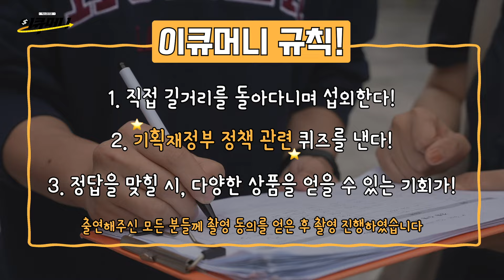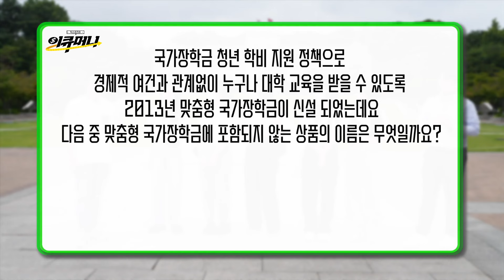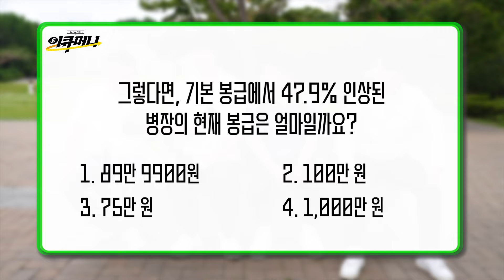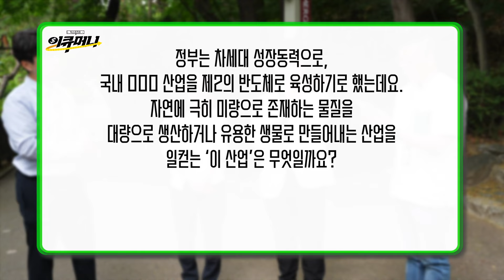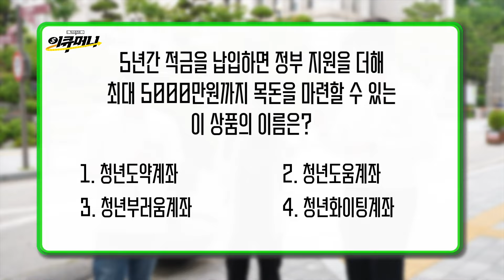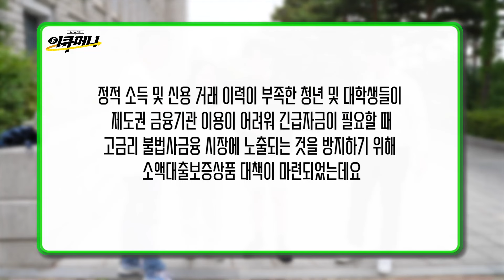이 팀 '고~~~대'로 '고대'갔더니 벌어진 일😎 | 이큐머니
드디어 만났다! 🧑👩
기획재정부 유튜브 채널 ⭐구독자⭐가 아니라
기획재정부가 뭐하는 곳인지 아는 사람!

딱밤도 안 때렸는데
피디가 뒷목잡은 이유는?!

前 점핑보아 팬클럽 회장 💛🧡
現 새말금고아저씨(나름 시청자 애칭)과 함께하는
정책 퀴즈 쇼!!! 많관부 plz

00:00 오프닝
01:39 이큐머니 규칙👀
01:55 대학교 탐방하러 왔어요~ 《국가장학금》
02:59 기재부 알아요~ 🤩역시 고대 ㅋㅋ《병장의 현재 봉급은?》
04:33 논문 쓰기 힘듭니다. 연구비가 없어서~ 《바이오산업》
05:34 부모님들의 잘못된 교육? (feat. 대학가도 남친 자동으로 안 생겨요)《청년도약 계좌》
07:33 뽑기 시간! 두둥!!! 5번! 5번! 5번! (5번이 뭔데...🎧)《햇살론유스》
09:44 클로징 (feat. 좋댓구알😏)
11:36 쿠키영상